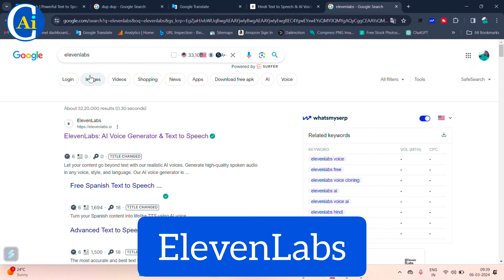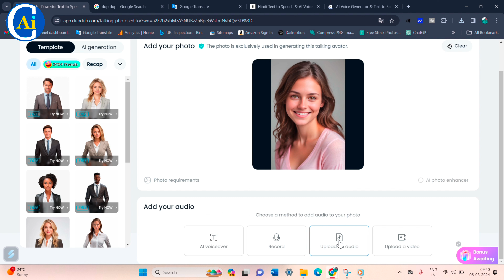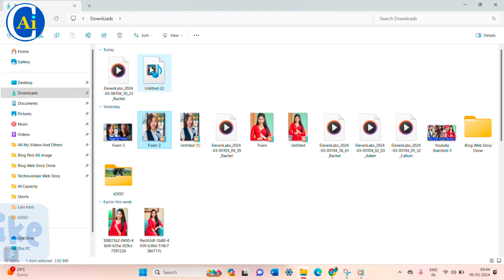Image Se Bolne Wala Video Banaye || Image To Video || Image To Video Converter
Explore the limitless possibilities of AI with AI Capacity 🚀 Dive into the world of image and content generation as we unravel the latest advancements in artificial intelligence. Join us on a journey of innovation, learning, and creativity. Unlock the potential of technology with AI Capacity - where artificial intelligence meets boundless creativity! 🔍🤖✨.

This Channel Motive Total Al Based Means Ai Capacity, This channel covers all the ai related topics like Ai Ideas, Ai kya kar sakte hain - Ai se paise kaise kamaye - Ai se blogging kaise kare - Ai se video kaise banaye - Ai se Image kaise banaye - Ai se Youtube Channel banakar paisa Kaise kamaye  - Aane wale ai tool aur sabhee chiz jo ai se kar sakte hain.

𝐍𝐨𝐭𝐞:- This video is not sponsored, its purpose is only to increase your knowledge. And This Video and Thumbnail use all AI images, not real photos.